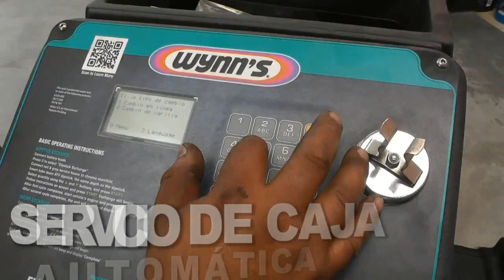Xelaju MC 0 - Municipal 2 Sub-20 Ida Semifinal Clausura 2019